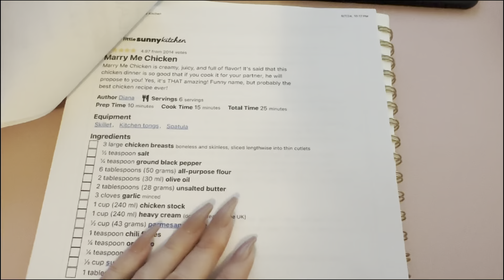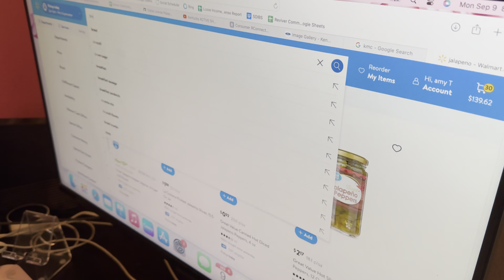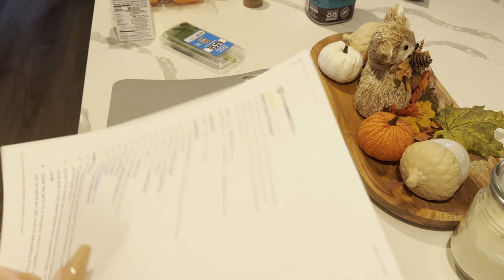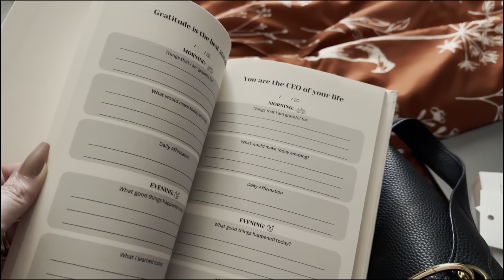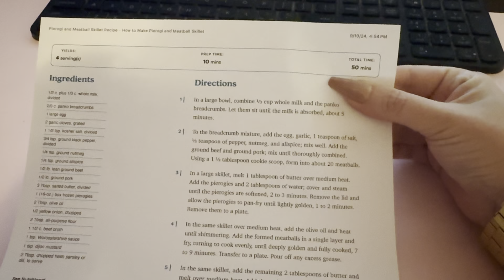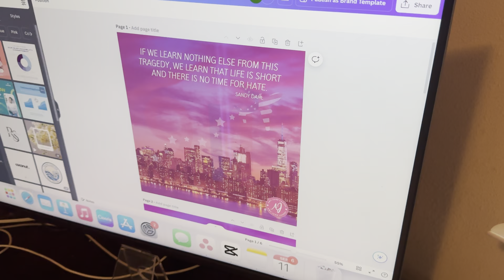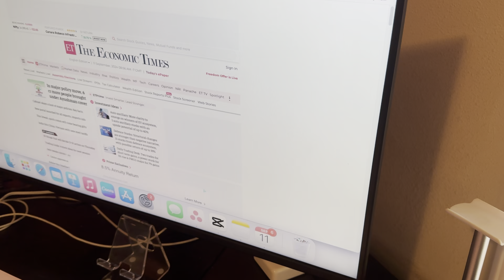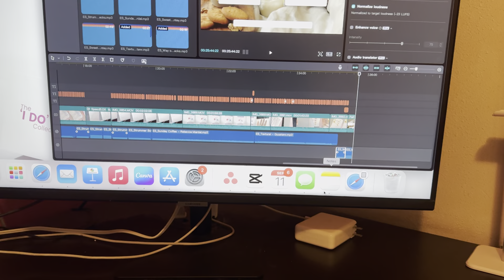My Exciting Week: Planning, Hair Makeover, New Product Launch, Delicious Cooking! [VLOG]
Join me for a week in my life as I take you through my daily routines, from meticulous planning to pampering sessions! In this vlog, you'll get an inside look at my hair appointment where I try out a new style, and I'll also be sharing my lash extension experience that gives me that extra glam. Plus, get ready as I whip up some delicious meals in the kitchen throughout the week!

Whether you're looking for inspiration for your own planning, tips on hair and beauty, or just a glimpse into my everyday life, this vlog has it all.

My Gratitude Journal

Love a Press-On Mani?
Save 20% using code: YOUTUBE

Links to products shown:
My Monthly/Weekly Planner
My Notebook (but, it's cheaper at Target) :)
My Daily Planner Notebook

Enjoy the journey with me! 🌟